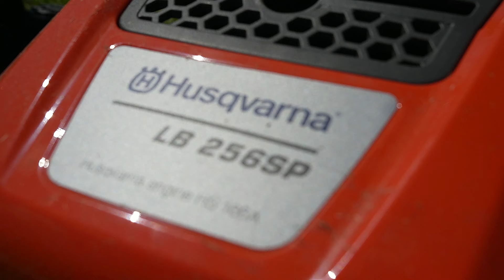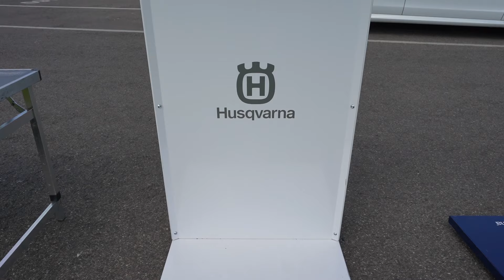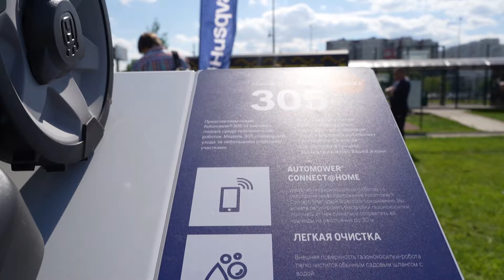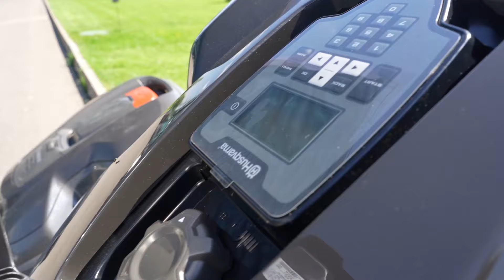Выставка Husqvarna 2021. Газонокосилки, цепные пилы, триммеры.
Всем привет, в данном выпуске мы посетили практический тренинг по продукции Husqvarna. Для вас же это будет небольшой ознакомительный ролик с выставки Husqvarna. Здесь вы увидите новинки газонокосилок, цепных пил, триммеров, воздуходувов и многое другое.
Обязательно прожмите лайк и напишите комментарий. Ваша поддержка очень важна для нас!